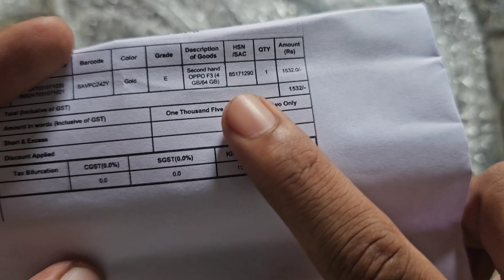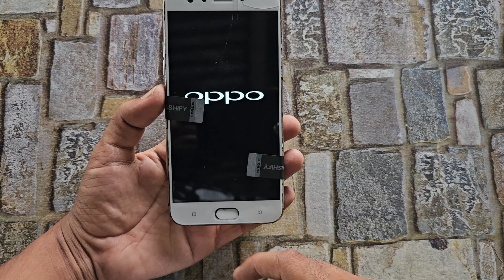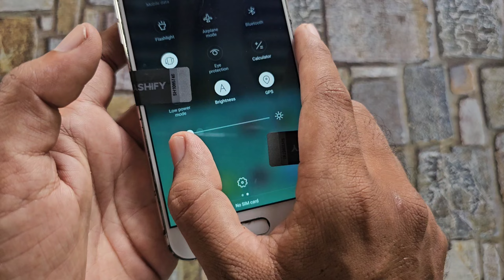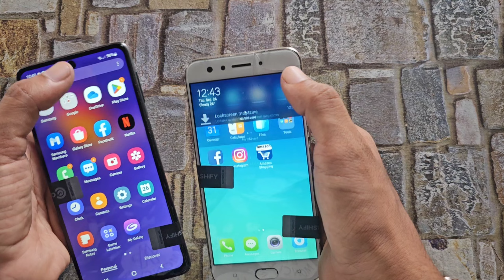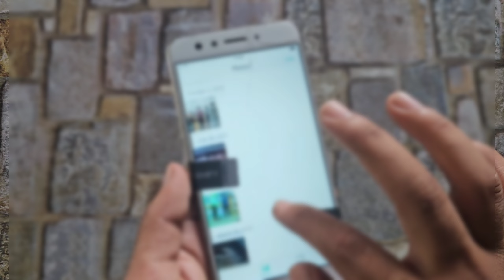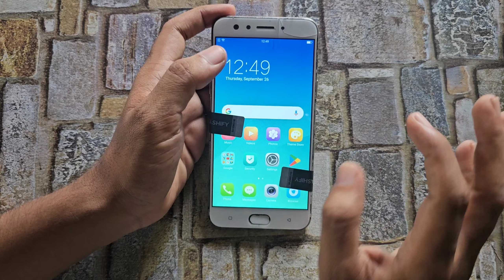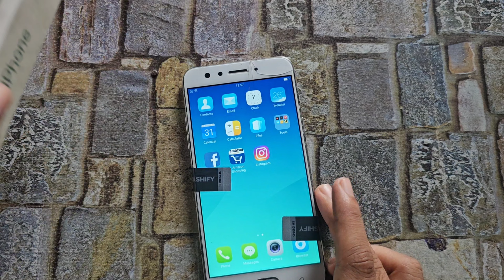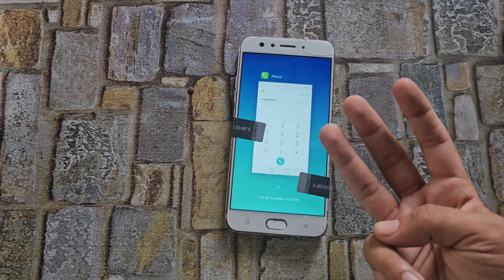This smartphone ₹1499 only 🤯 》Free fire Testing 🤔 Oder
Oppo f3 4 /64 cashify super sale Grade E  in 2024

 Oppo F3 cashify super sale Grade D  in 2025

💚New Chanle:

super sale Cashify redmi smartphone refurbished

5g smartphone under 5000
5g smartphone from cashify
low price 5g phone

iPhone se

Oppo f3 in  2024
Oneplus cashify unboxing 2024
 smartphone grade E cashify
 Smasung cashify Grade : D-
 iPhone from cashify super sale

oppo f3 Unboxing 2024
poco unboxing 2024
5g smartphone Unboxing Cashify super sale